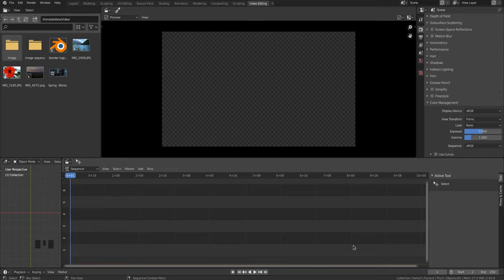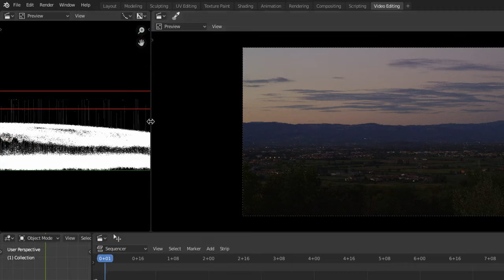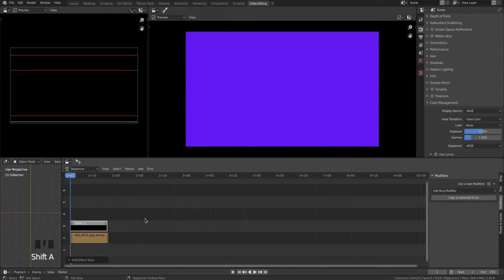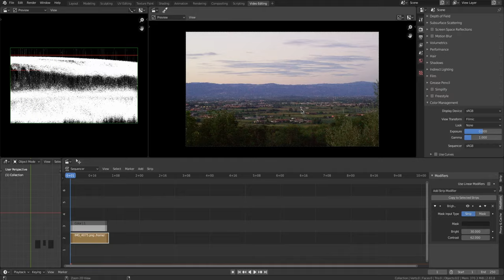19-Blender Video Sequence Editor-Modifier-Bright/Contrast and False Color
19-Modifier-Bright/Contrast and False Color
In questo diciannovesimo video analizziamo il modificatore Bright/Contrast che apporta modifiche relativamente alla luminosità e al contrasto. Per applicare correttamente questo modificatore possiamo affidarci ai strumenti Luma Waveform e False Color come spiegato nel video.

A questo link trovi la pagina GitHub dello sviluppatore di Filmic for Blender e lo strumento False Color:

00:37  Apply Bright/Contrast
01:30  False Color
02:08  Termical Map to color
03:24  Example Bright/Contrast